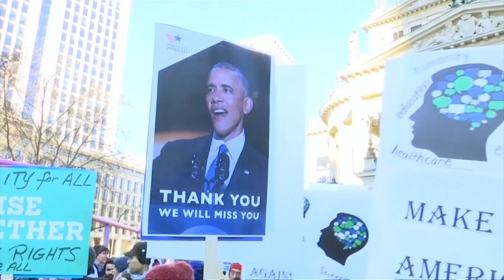עולם של נשים s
כך הצית טראמפ רוח מחודשת בתנועה העולמית לזכויות הנשים